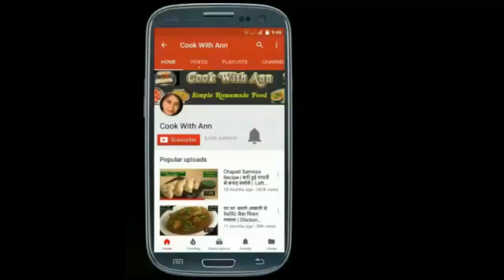Quick Easy Garlic Corn Rice Recipe | Butter Garlic Fried Rice | कुछ ही मिंटो में बनाये कॉर्न राइस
Quick And Easy Garlic Corn Rice Recipe | कुछ ही मिंटो में बनाये कॉर्न राइस

My kitchen tools & gears :

My Camera
Photron Tripod
Vegetable Chopper
Multi Purpose Chopper
Appam Pan
Digital Kitchen Scale
kadai / Non -stick Pan
Steel Hand Blender Mixer Froth whisker
Beater for Cake Egg Bakery
Hand Blender
Aluminium Round Baking Cake Moulds
Aluminium Heart Baking Cake Mould
Steaming tray
Butter Paper

Ingredients

- 2 Tbsp butter (मक्खन)
- 2 Tbsp finely chopped garlic (लहसुन)
- 1 Green chilli (हरी मिर्च) finely chopped
- 2 Tbsp sweet corn (स्वीट कॉर्न)
- Salt (नमक) as required
- 1/2 Tsp black pepper powder (काली मिर्च पाउडर)
- 1 Bowl pre cooked rice (पके हुए चावल)
- 1 Tsp garlic paste (लहसुन की पेस्ट)
- 1 Tbsp red chilli sauce (लाल चिली सॉस)
- Few chopped spring onion greens (हरे प्याज़़ का पत्ते)

Sweet Recipes

Other Recipes

Music Source - Free to use library/music